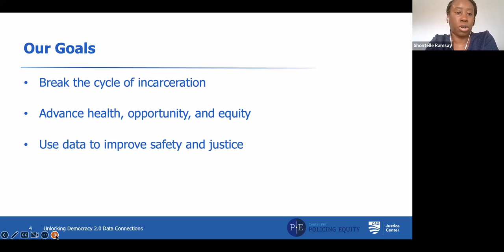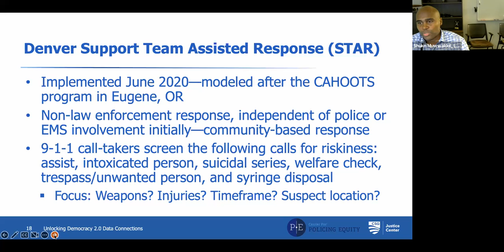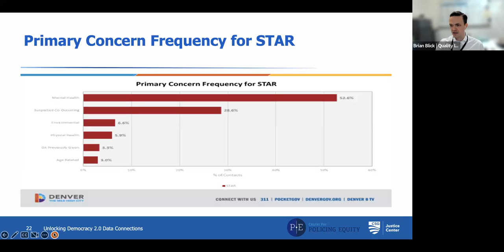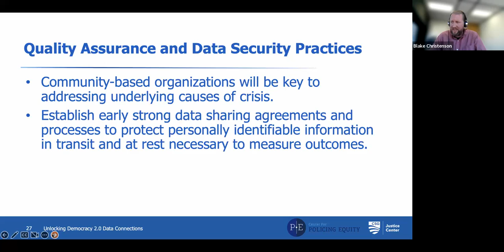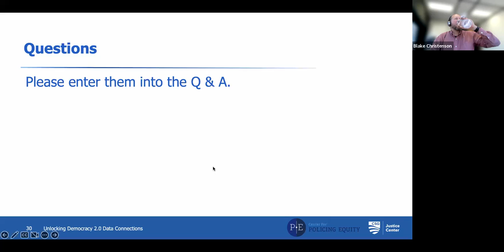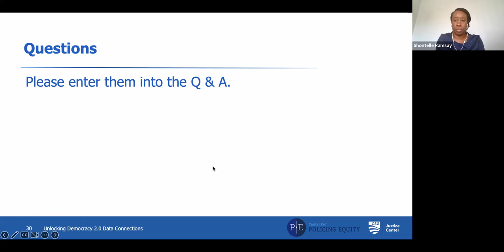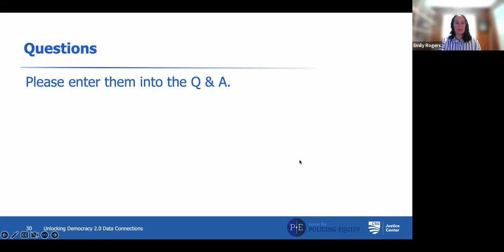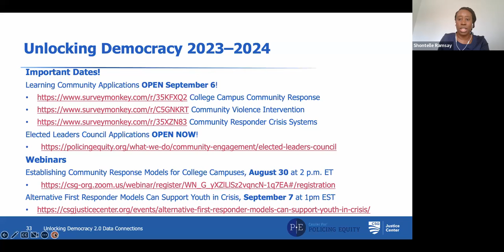Data Connections to Support Alternative Crisis Response Methods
Strong data collection and the capacity to use data are vital to the development, expansion, and long-term implementation of alternative response programs, which are often collaborations between multiple departments. This webinar and upcoming Data Connections Technical Assistance, hosted by the CSG Justice Center and the Center for Policing Equity, will share information about what is needed to effectively use data. Participants in this webinar will gain a greater understanding of the fundamental components necessary to develop and grow data capabilities.